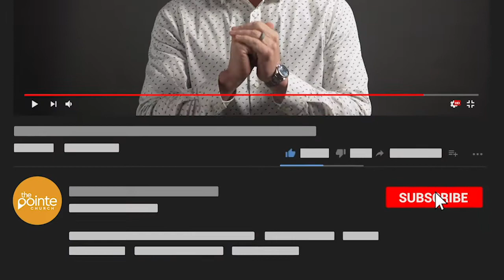Week 3 - Give Us This Day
We're starting 2021 with a month of prayer and fasting. As part of this season, we're learning about how to make The Lord's Prayer our prayer by praying it daily to start our day and repeating it throughout the day to keep us on the right track, spiritually.